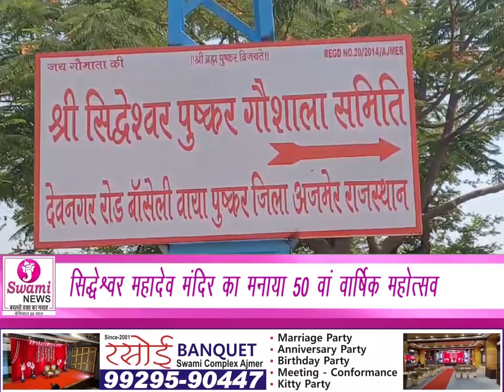सिद्धेश्वर महादेव मंदिर का मनाया 50 वां वार्षिक महोत्सव